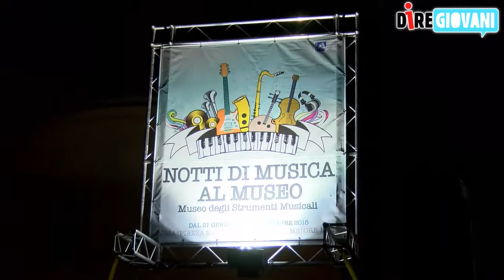Notti di musica al museo - Incontro con Mario Venuti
Continua la serie di appuntamenti di una notte di musica al museo un'iniziativa del Polo Museale del Lazio, diretto da Edith Gabrielli, che si svolgerà dal 21 giugno al 13 settembre presso il Museo degli Strumenti Musicali, diretto da Maria Selene Sconci.
Ieri sera è toccato a Mario Venuti il cantautore siciliano che per l'occasione ha preparato una scaletta ad hoc per un concerto suggestivo che ha rapito tutti i presenti che hanno animato gli spazi del museo. Un'occasione per riascoltare vecchi successi, come “Veramente” e “Crudele”, e nuovi brani come il singolo estratto “Il tramonto dell'occidente” estratto dall'album omonimo.